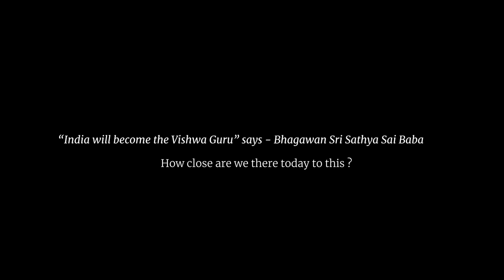Smt Tejaswini Ananth Kumar | Indian Politician & Social Worker Talking about Sri Sathya Sai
Smt Tejaswini Ananth Kumar is the Chairman and co-founder of Adamya Chetana Foundation, and the Karnataka state Vice-President for BJP.

It was setup in 1998 in memory of Girija Shastry, mother of Ananth Kumar. It supports underprivileged children with food in schools through the mid-day meals programme. About 2,00,000 meals are served daily.

As part of Ladies' Day Proceedings in the ongoing Bhagawan's 97th Birthday Celebrations, the Sri Sathya Sai Media Centre is pleased to share the reflections of Smt Tejaswini Ananth Kumar speaking about our dearest Swami.